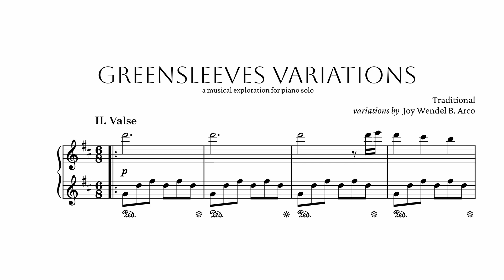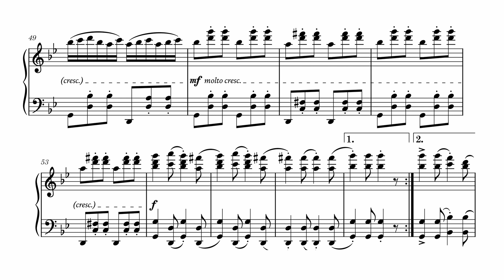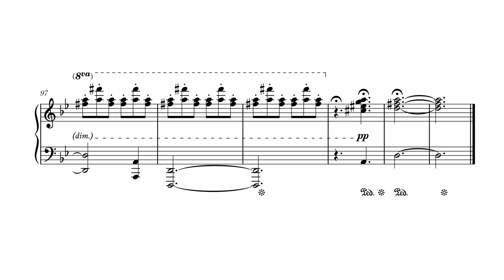Sonatina in B major, II: Valse | Greensleeves Variations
Second Part of the Var. 6 for the Greensleeves Variations. Thank you so much for your support on our project so far! This is the second movement of the Sonatina from last month, well just kinda developed the second half of Greensleeves for a bit here. 😑✨

I'll be posting variations of Greensleeves this year in this channel!